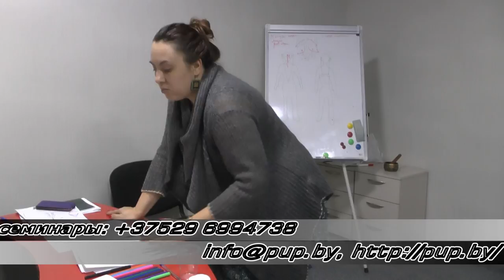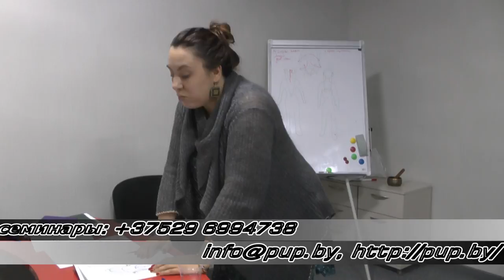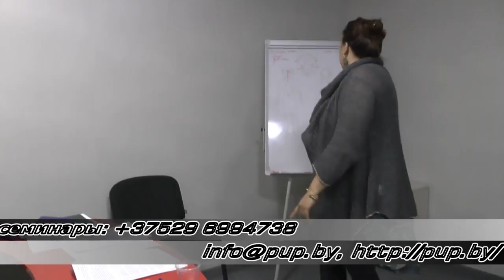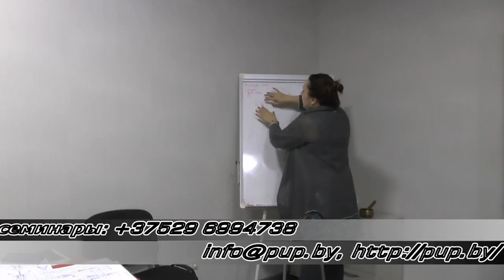Фрагмент Энергетического восстановления, продвинутый курс